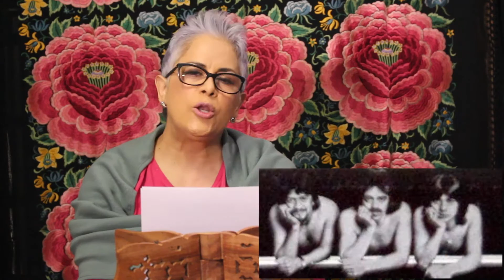Semblanza de Guillermo Brsieño. Eugenia León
Un acercamiento a la obra de Guillermo Briseño. (Autor de Remando Despacio).